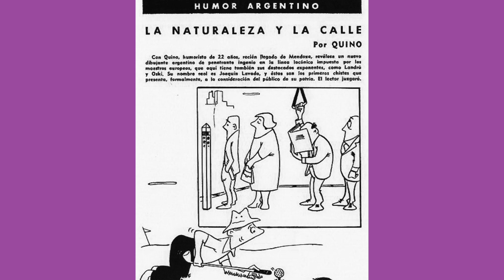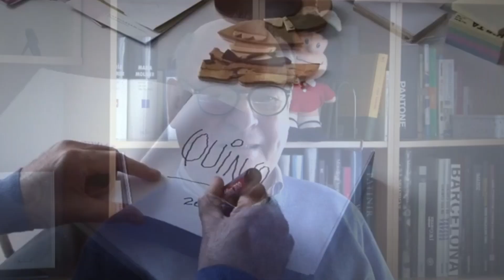QUINO: biografía y homenaje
Se cumple un año de la despedida a Joaquín Salvador Lavado Tejón, o "Quino" para los amigos. Todos conocemos sus historietas y sus personajes, Mafalda, Guille, Miguelito, Manolito, Felipe, Susanita, Libertad... Pero, ¿conocemos la historia de su creador? En este breve video te contamos un poquito de todo lo que es y fue Quino.